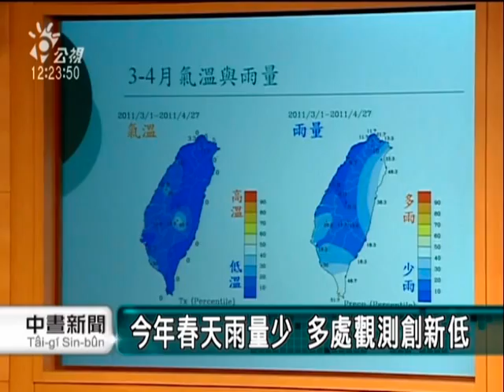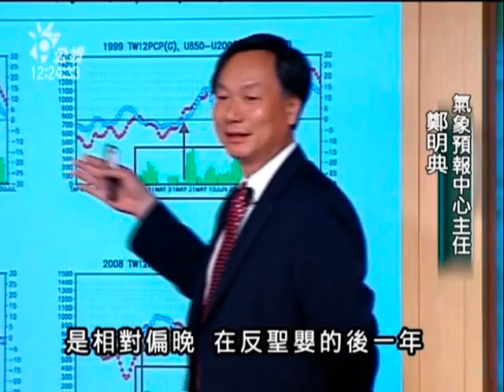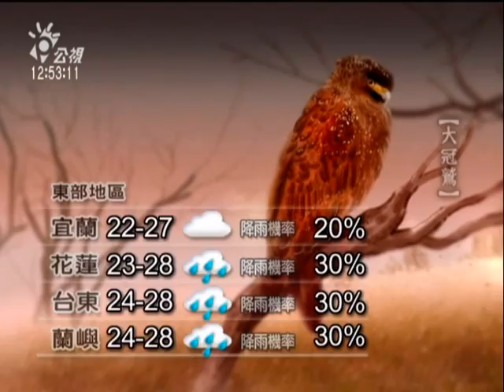20110429-公視中晝新聞-氣象報告.mpg